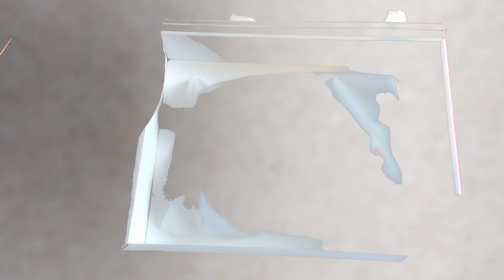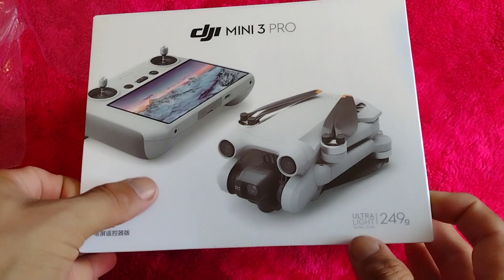DRONE DJI MINI 3 PRO (RC) | Unboxing [español]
＼(^o^)／